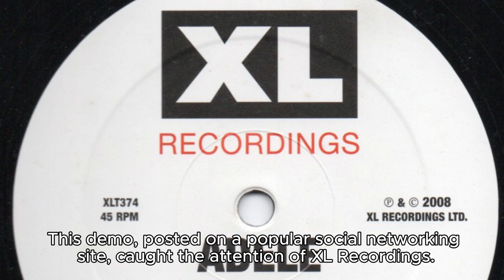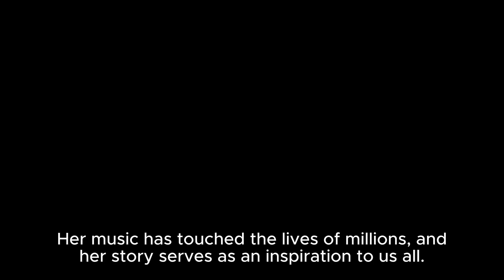Adele / Her life story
Adele From Humble Beginnings to Global Stardom

By Artemis Channel